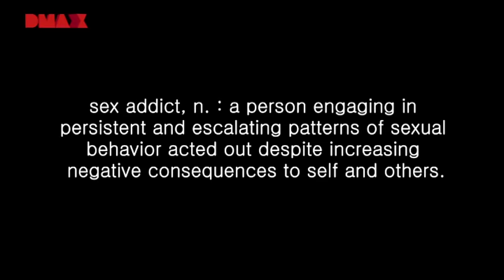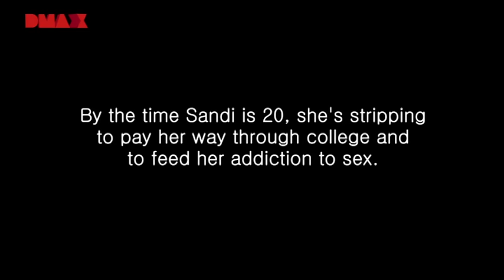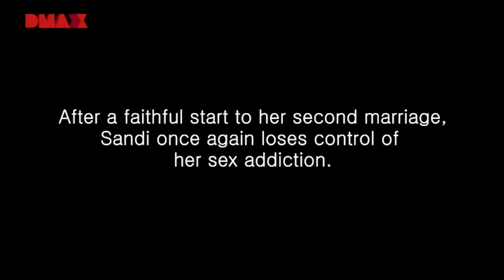Sex Addict - Strange Sex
Strange Sex - Sandi describes how her previous occupation as a stripper fed her addiction to sex.